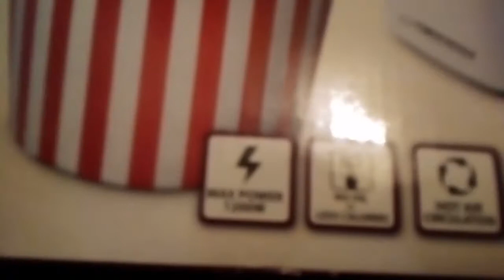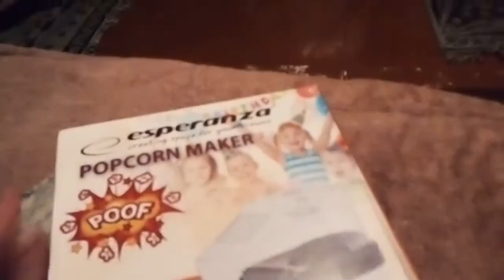Popcorn maker esperanza, maszyna do popkornu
Unboxing maszyny do popkornu